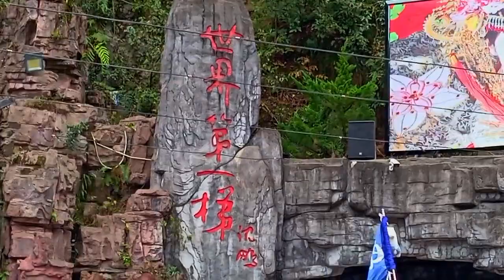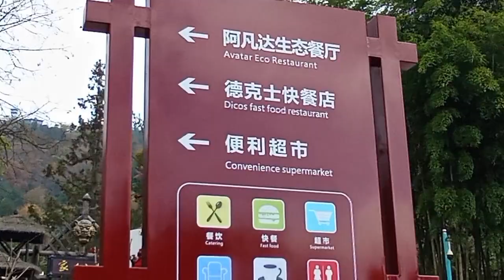Scarborough Fair - Zhangjiajie, Hunan, China 26 Nov 2023